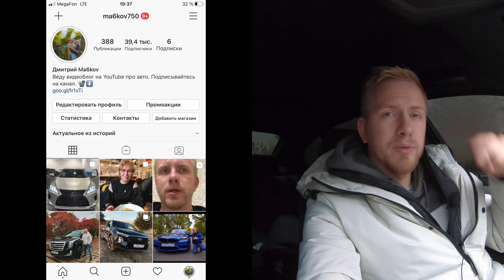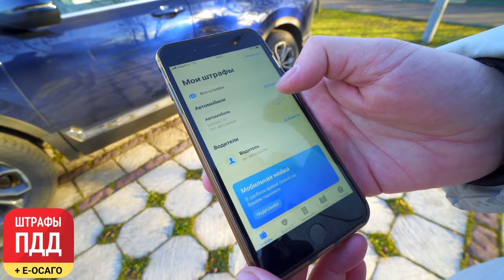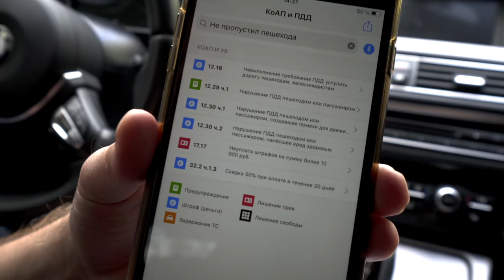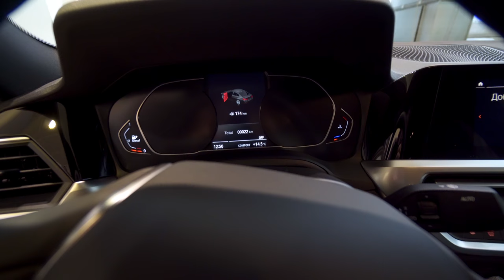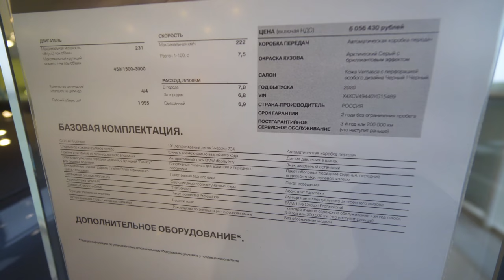КАК ВЫРОСЛИ ЦЕНЫ НА ВЕСЬ МОДЕЛЬНЫЙ РЯД БМВ. ПОКУПАЕМ 318d SPORT LINE СО СКИДКОЙ ПОД 400,000р.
Качай приложение Штрафы ПДД + ОСАГО онлайн и оформляй ОСАГО прямо из приложения без наценок и комиссий!
В этом сюжете я вам расскажу как выросли цены на модельный ряд БМВ. В начале мы покупаем БМВ 318d в комплектации спорт лайн все условия и подробности сделки я назову. А далее пройдемся по модельному ряду и поговорим о ценах и возможных скидках. Подчеркиваю, что каждая покупка индивидуальна и цены постоянно прыгают. В общем приятного вам просмотра.
Всех жду в инсте канала там свежие новости по предстоящим сюжетам и сторисы с тачками что я покупаю.